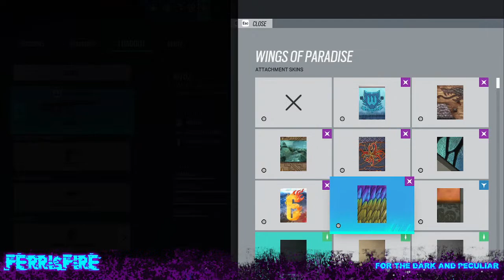The same ol thing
I wanna fight the gator =(